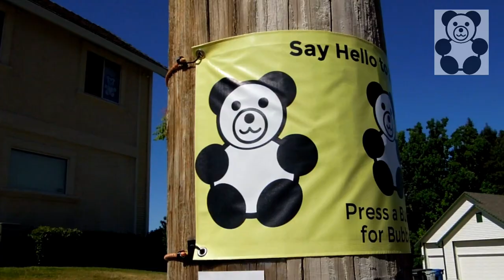Bubbles-the-Bear. This Panda Makes Bubbles.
Panda Teddy Bears are cute. Blowing bubbles is fun. Why not put them together?

The interactive Panda Bear was created to entertain our neighborhood. It serves as a pleasant distraction from the Covid-19 Pandemic. Just press a button and a sweet talking bear makes a lot of bubbles.